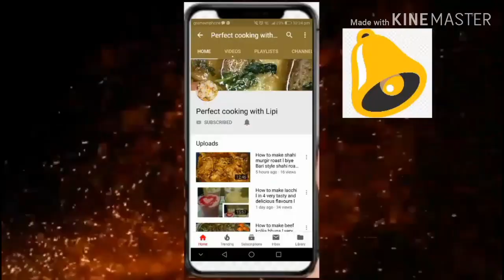How to make butter naan l very tasty and delicious l restaurant Style